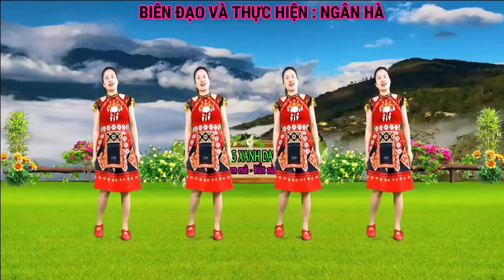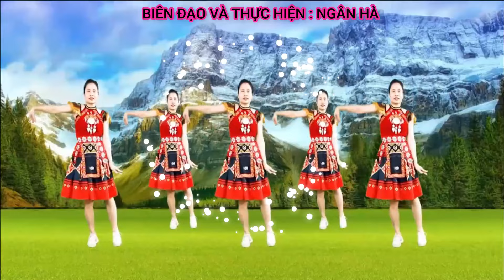LIÊN KHÚC DÂN VŨ VỚI 2 CA KHÚC ĐƯỢC YÊU THÍCH NHẤT- SA PA NƠI GẶP GỠ ĐẤT TRỜI & VẤN VƯƠNG CHỢ TÌNH